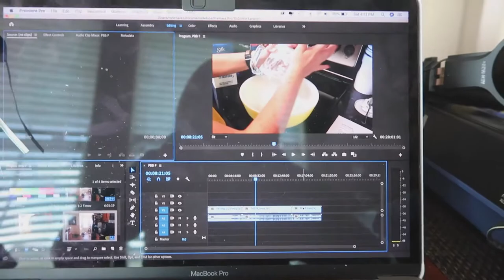I Was Alone for My Birthday...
Better videos coming soon but for now heres a vlog of me alone for my birthday weekend.

 Love yall!!!